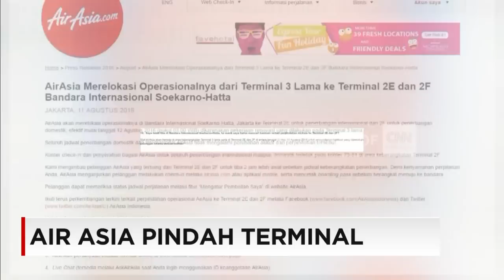Air Asia Pindah Terminal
Setelah Terminal 3 yang baru di Bandara Internasional Soekarno-Hatta resmi dioperasikan, sejumlah maskapai penerbangan pindah Terminal. Setelah Garuda Indonesia, kini giliran penerbangan dari maskapai airasia, yang dipindahkan dari Terminal 3 lama ke Terminal 2F.